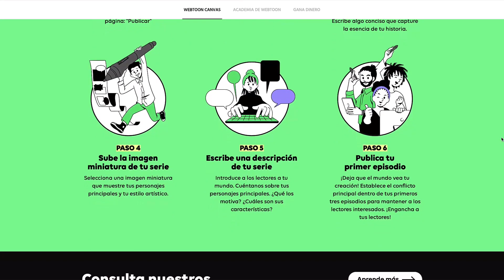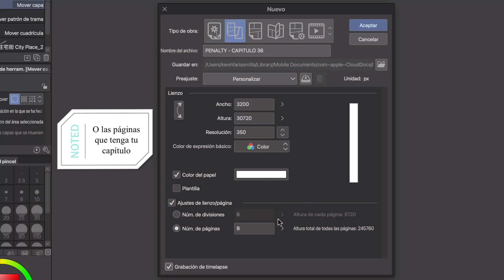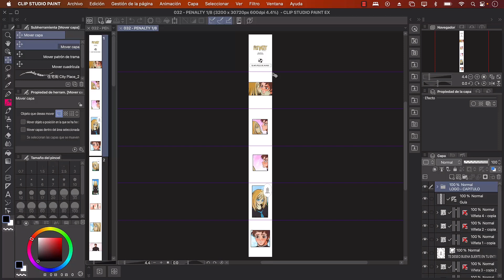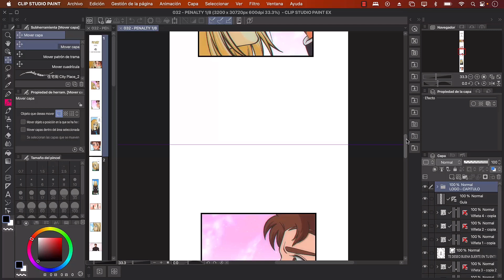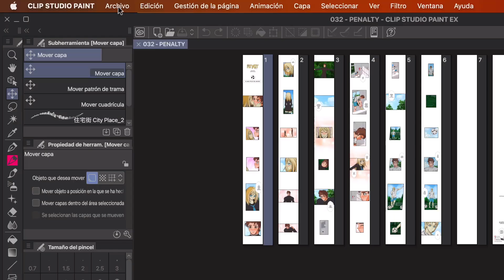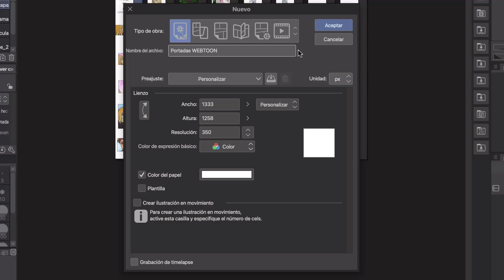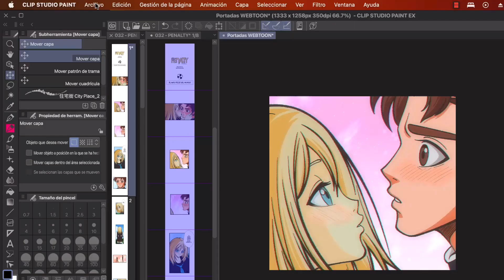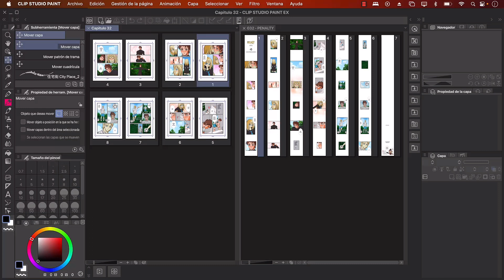Crea tu propio WEBTOON en Clip Studio PAINT | Kevin Farias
En este tutorial llamado Crea tu propio WEBTOON en Clip Studio PAINT comparto muchos TIPS para crear tu serie de WEBTOON, las medidas y otros consejos.

⏱TIMESTAMPS ⏱
0:00 Crea tu propio WEBTOON en Clip Studio PAINT
0:15 ¿Qué es WEBTOON?
0:37 Tamaños de WEBTOON
0:57 Crea tu cuenta en WEBTOON
1:22 Crea tu WEBTOON en Clip Studio PAINT
5:26 Vista Previa de WEBTOON en Clip Studio PAINT
6:02 Exporta tu WEBTOON en Clip Studio PAINT
7:14 Publica en WEBTOON
7:51 Portadas de WEBTOON en Clip Studio PAINT
8:55 Vista previa en WEBTOON
9:56 Consejos Finales de WEBTOON